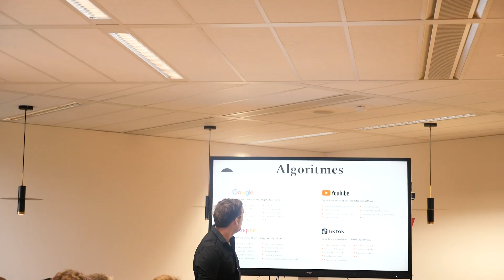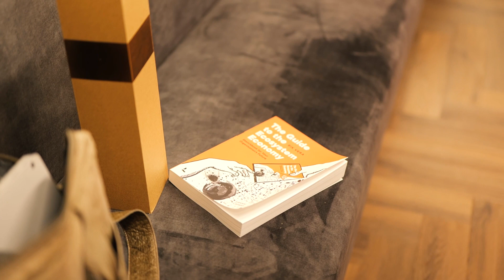Tribe Digital Ritual | Rik Vera & YOU Agency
Rik is a renowned thought-leader, worldwide keynote speaker and author of business bestseller "Managers The Day After Tomorrow". He’s a trusted advisor on the topics of extreme customer centricity, innovation in the digital era, business model change, sales, marketing, and leading companies on their journey to their very own Day After Tomorrow.

Rik's biggest source of inspiration is conversation. He gets inspired mostly from the talks he has with people: whether it is with his colleagues, customers, grandkids or next seat passengers on the flight to the next keynote.